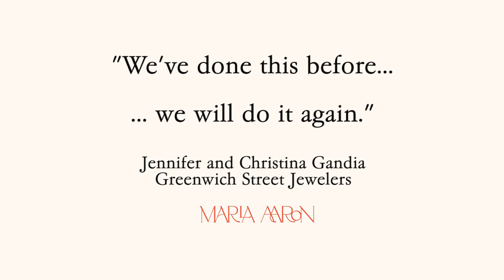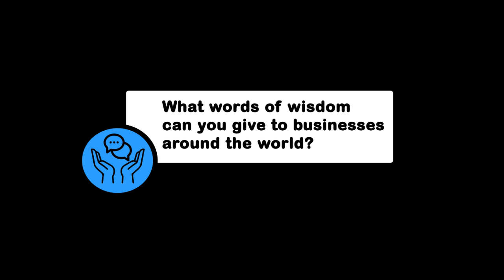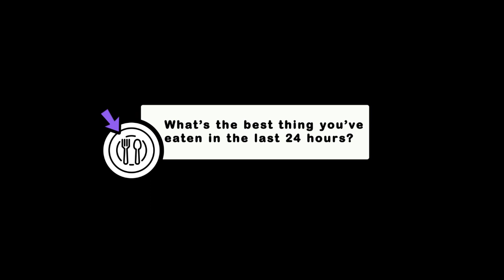Merchant Artists: Greenwich St. Jewelers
This is a good one. Settle in. This is a New York Story. The best kind of story. This city (my city) is often called cold, and heartless and we are going through a rough time right now. But if you live here, you know how much heart it has. And it happens in unlikely ways. Let Jennifer and Christina Gandía tell you about their jewelry store here. And if you own a small business anywhere listen up. @jamiejoseph1 you get a shout out. For those of you just joining I’m taking this opportunity to talk to all of the independent stores that carry our collection. These people are story tellers in the best way and all of their stories are unique but you will see a common thread of risk taking and scrappiness anywhere in the world. They are merchantartists and I’m so proud to work with all of them! Thank you Jennifer and Christina for talking to me about @greenwichstjewelers . Albert and Dorothy would be amazed at what you’ve done with it❤️ And I can’t wait to dance with you both. Azúcar! Shout out as always to @andrewleeimaging 🙏❤️